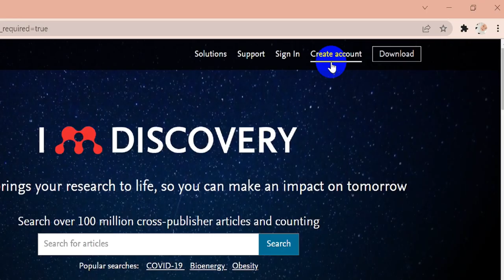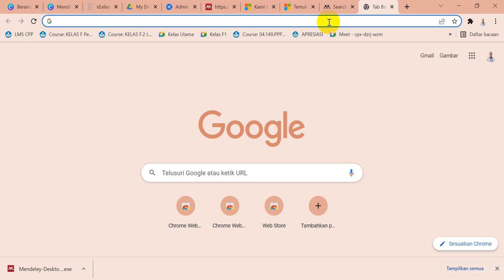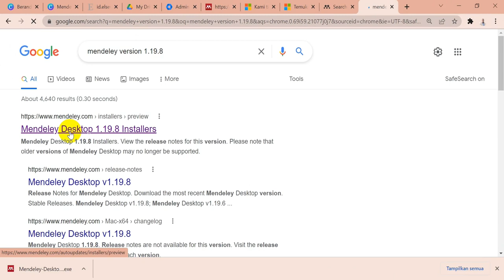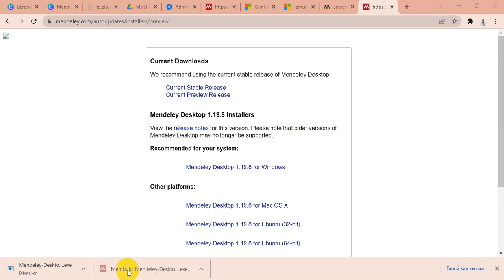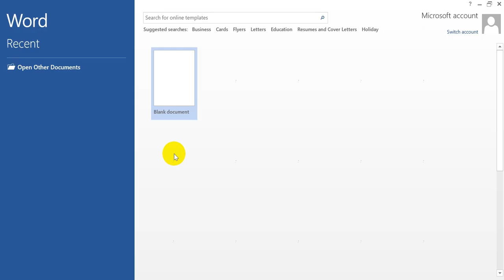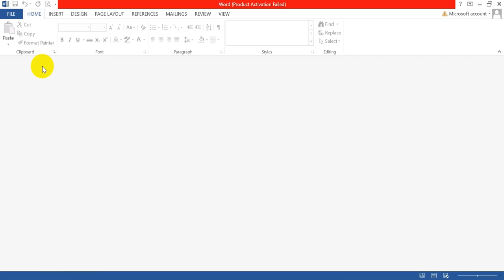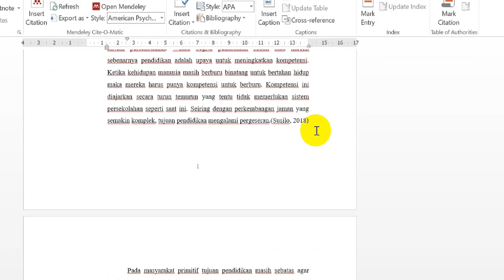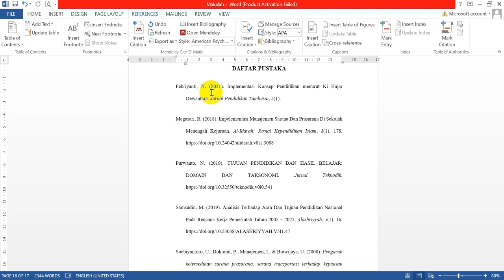MUDAHNYA MENGINSTALL MENDELEY || SERI MENDELEY #2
MUDAHNYA MENGINSTALL MENDELEY DAN MENGITEGRASIKAN DENGAN MICROSOFT WORD || SERI MENDELEY #2

Menginstall atau memasang mendeley dan mengintegrasikan dengan miceosoft word itu sangat mudah. Hanya butuh beberapa menit saja. Diawali dengan membuat akun, unduh master installer, install, integrasi dengan word dan siap digunakan.